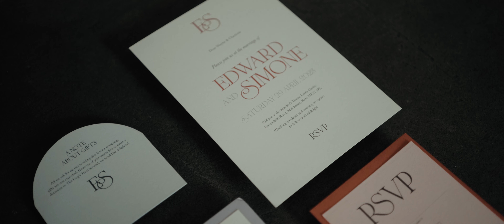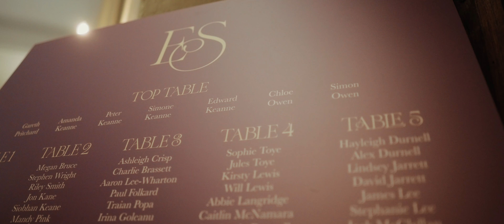Leeds Castle weddings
A Leeds Castle wedding is the ideal backdrop for stunning wedding photography and videography to film and record your special day. With mesmerising historical gardens and dazzling architectural beauty, it is the perfect choice for all seasons.